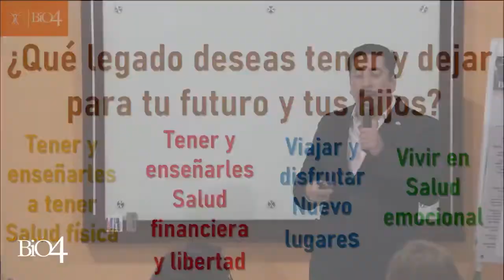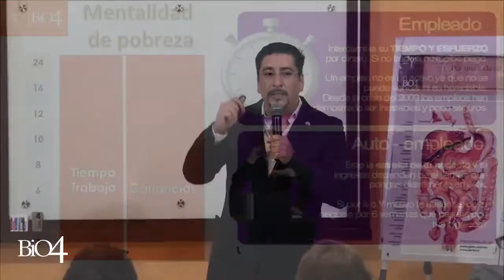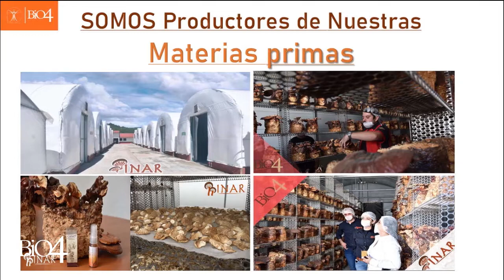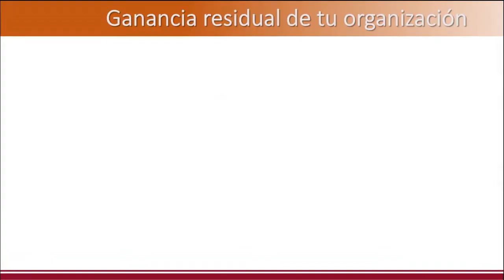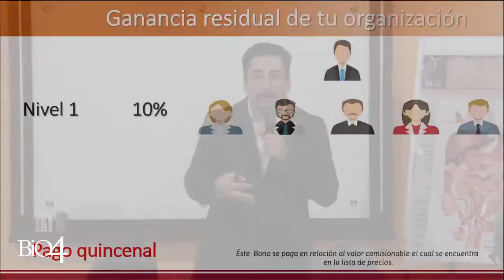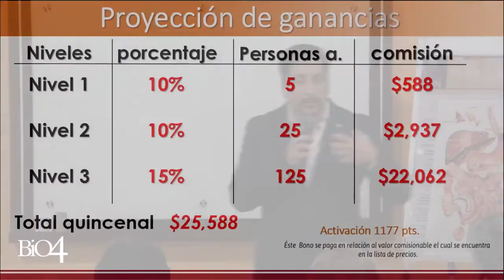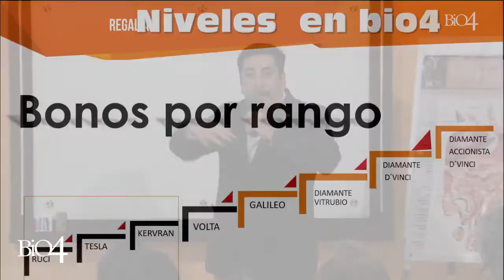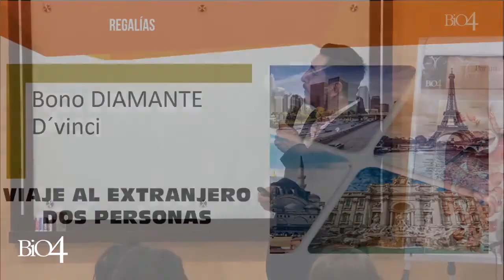Plan de Negocio Bio4 Dr. Ricardo Ocaranza 02/Diciembre/2019